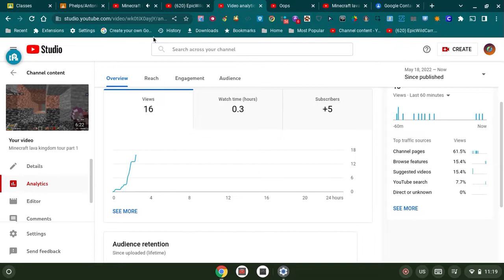my video got so many views thank you